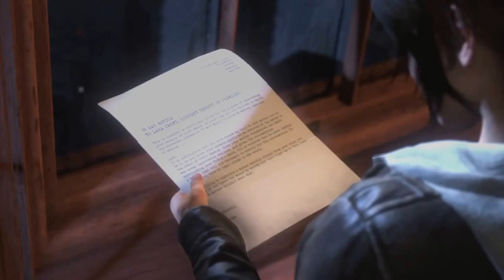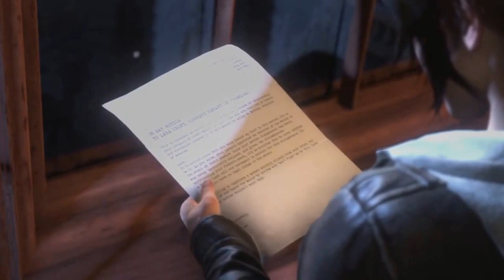Rise of the Tomb Raider 20 Year Celebration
PlayGamerFj : Tomb Raider